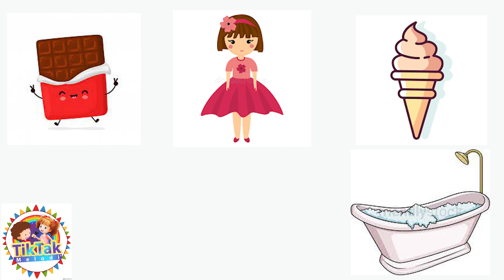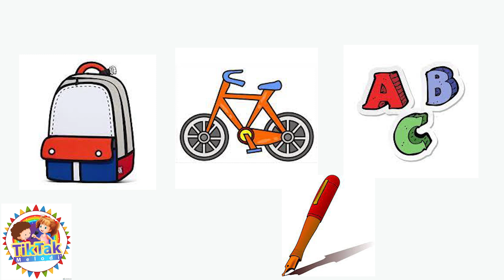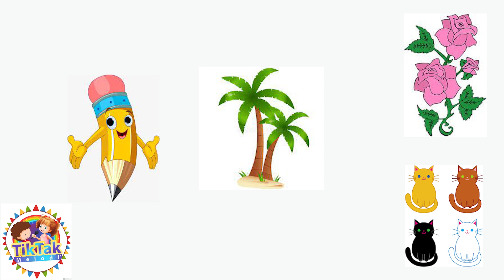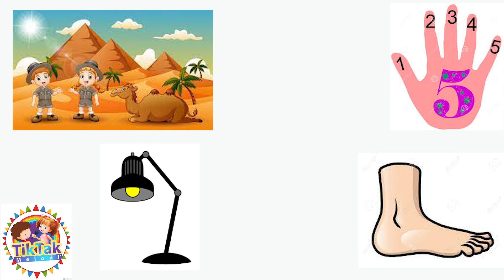Të mësojmë numrat 1-5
TikTak Melodi është një kanal muzikor për çdo fëmijë.
TikTak Melodi is a fun channel for every child
Music  and Lyrics by - Sokol Marsi
Video by - Anteo Marsi
Production - S.Marsi